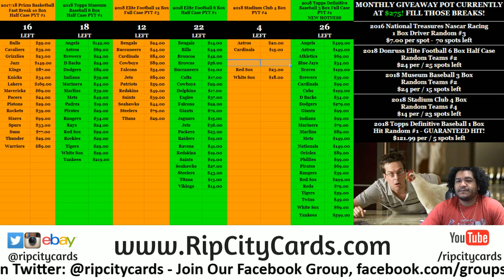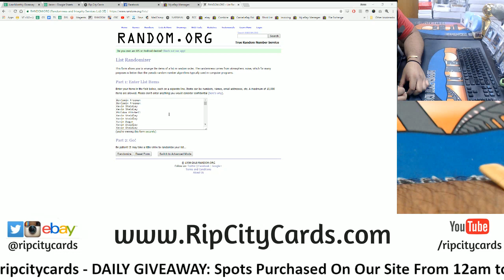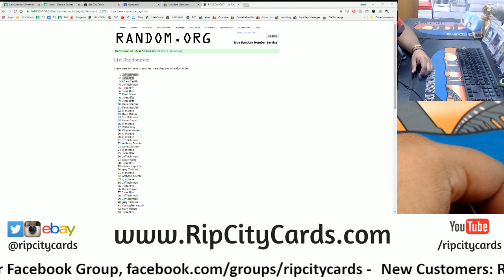7 5 $100 Daily Giveaway